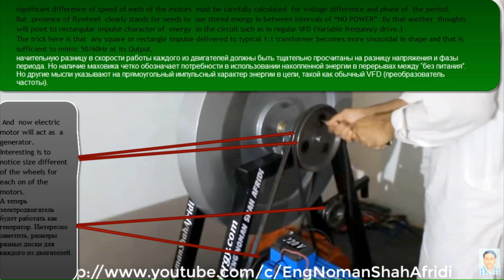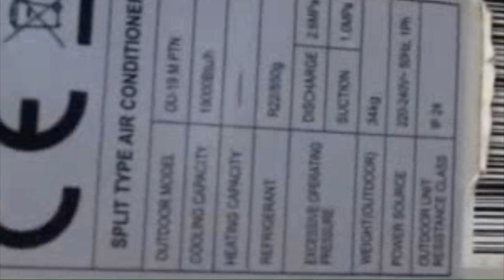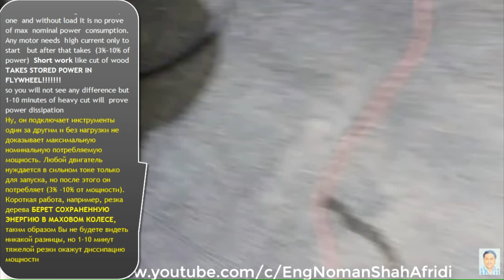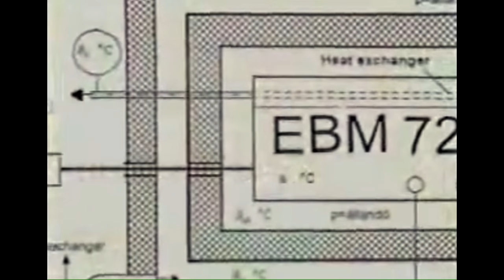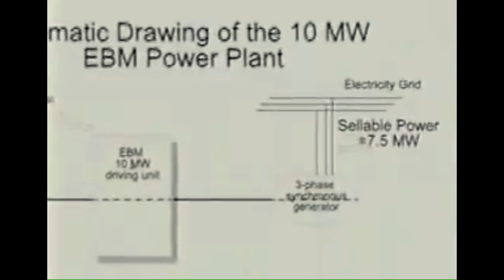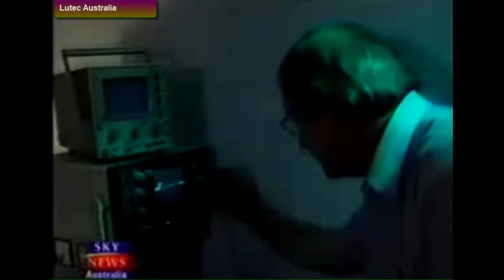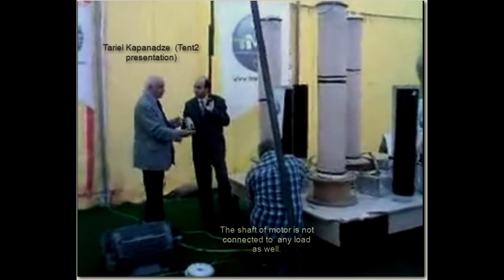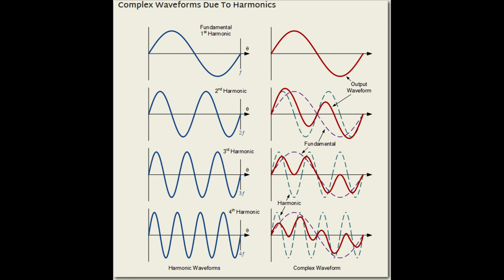What's common in Norman Shah Afridi , Lutec, EBM, Kapanadze, Free Energy Device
What is common between Norman Shah Afridi , Hungarian EBM, Lutec, Kapanadze, Free Energy Device. Thousands of man hours spend by countless number of experimenters and the few of them who are left  , at their very top the right before  the big victory moment ,  they  over sudden, simply vanished, simply disappear.  The individuals involved usually  are somewhat well.  No one complains about money wasted for technology that suppose to be dead by now. :)
There is however  someone death from time to  time (Stanley Allen Meyer- water fueled car) It is considered to be lack of cooperation with disturbed  entities act in distress, that usually looks like an accident.

I happened to be a victim of overreacting, very sensitive Russian "entity"
My visit to  Tariel Kapanadze in Prague( extended to Tbilisi)  was for them enough to poison me. They've been motivated I assume  by "an act of  American interference" in Russian "private interest".  However Russians often try to cut operation cost, due to ever present corruption. So I've managed to recover.
Shockingly  it is so little needed  for  some Russians to commit a murder. This is how little value is  human life for them . That "Entity'  representing "Russian interest" is a large  and known chocolate  manufacturer located in Riga Latvia ( in time of that incident  operated and owned by Russians) Interesting is also methods  they used.:
- young couple boy and his girlfriend at the back of the sit in airplane ( from Prague to Tbilisi  )
- man around 45 years old , with ~8 years old child  next to him 3 rows in front of me ( he was the poisoner -who strangely enough  left Tbilisi airport  just by himself)
After the incident in Tbilisi I had a choice to load attention and turn my video documentary to police or to see Tariel presentation of his FE device. ( some of that video file is available on internet on my channel till now recorded in real time as it happened ! and me admitting that I was poisoned and manifestation of shock and my disbelieve )

 We all know Free Energy must come from  somewhere in some form,  and be converted by us, to usable form of  energy that is free for us to be used.  So if some of the entities even these who are backed up  with government money  over sudden  vanish,  it is simply amplifying   attention of others to fallow the path.
Wesley